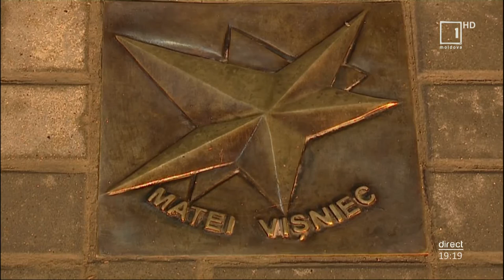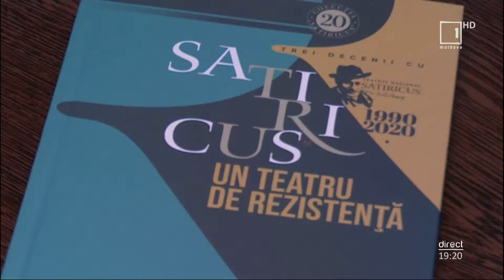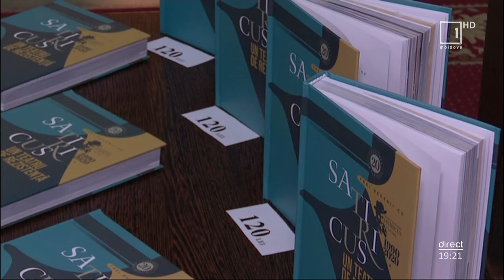Mesager: Steaua „Matei Vişniec”, inaugurată pe Aleea Celebrităţilor Satiricus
Teatrul Naţional „Satiricus Ion Luca Caragiale” a continuat suita manifestaţiilor prilejuite de aniversarea a 30-a de la înfiinţare. Astfel, în aleea celebrităţilor din faţa instituţiei a fost inaugurată steaua „Matei Vişniec” chiar de ziua dramaturgului, urmată de lansarea volumului aniversar „Satiricus - un teatru de rezistenţă”, iar în final a fost jucat spectacolul „Nunta” de Anton Cehov la aniversarea a 161 de ani de la naştere a scriitorului.